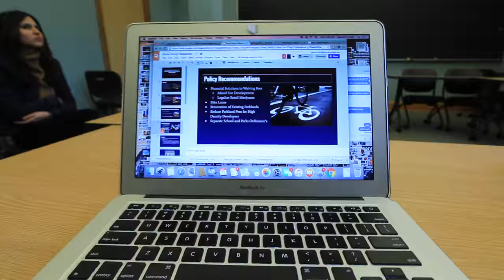Only ONE Class To Go!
VLOG_210

Please Pledge a couple bucks a month to keep the vlog alive!

Send Me Mail to:

Jackson Foster
902 N Cascade Ave.
Worner box 318
Colorado Springs, CO
80946